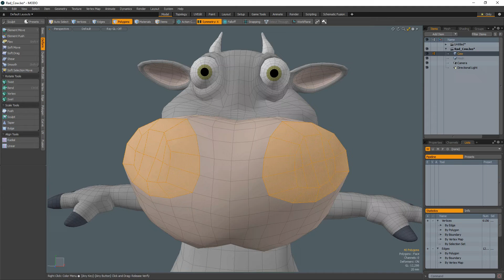MODO | Introduction to the Radial Align tool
This video is a quick introduction to the Radial align tool in MODO.